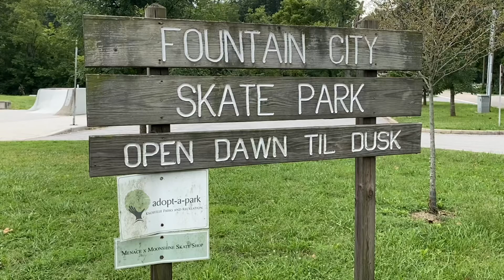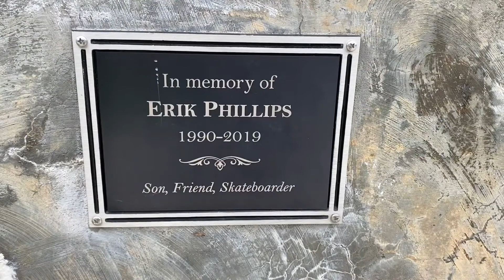Fountain City Skate Park Tour - Knoxville TN - Skatepark Tour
No skating in this video. Quick look at the Fountain City Skate Park in Knoxville TN area.

Music from: DJSUNNYSIDEUP
Loon Call Bird Sound Nature Inspirational Beat 130bpm